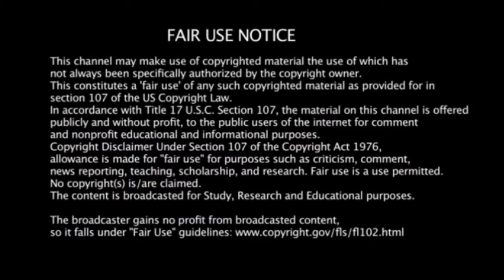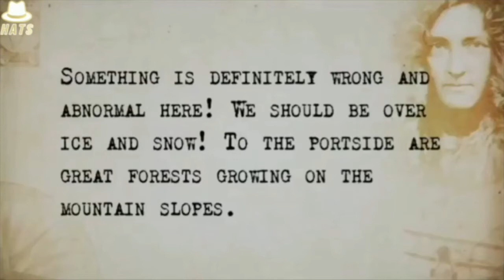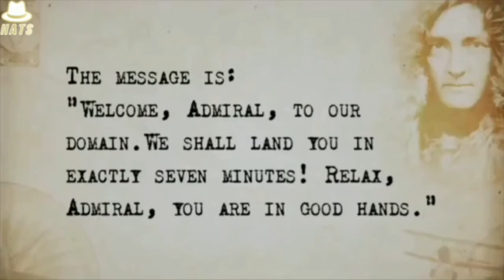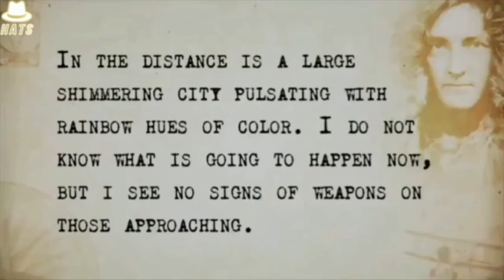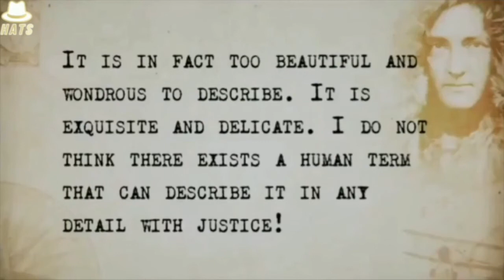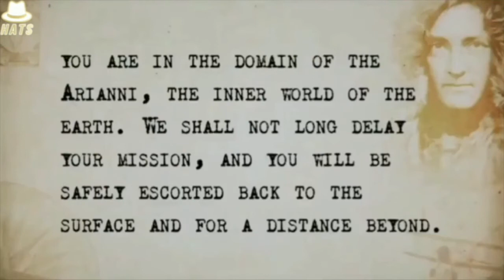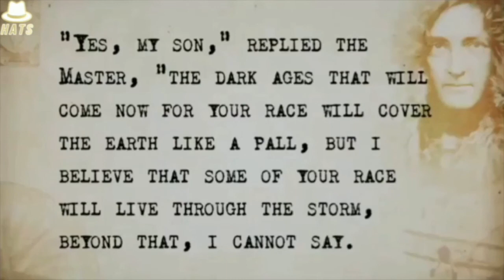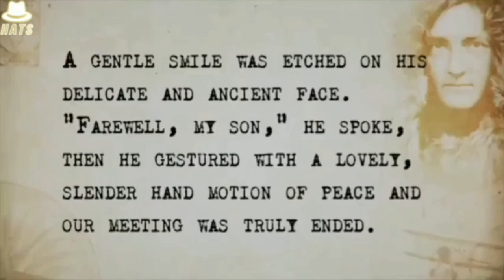Admiral Byrd Secret Diary Antarctica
Thoughts ?